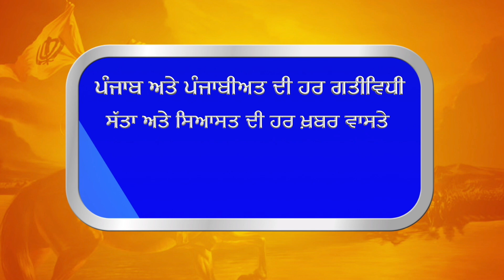ਅਸਟ੍ਰੇਲੀਆ ਚ ਹੋਇਆ ਪੁੱਤਦਾ ਕਤਲ ਪ੍ਰਸ਼ਾਸ਼ਨ ਨੇਨਾ ਕੀਤੀ ਕੋਈ ਮਦਦ ਦੇਖੋ ਫੇਰ ਕਿੱਦਾ ਕੀਤਾ ਸੰਸਕਾਰ|Gurbani Akhand Bani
Must Watch When a Young Guy Targeted In Australia by Sum One The Without Any Government Help Who Help The Poor family .